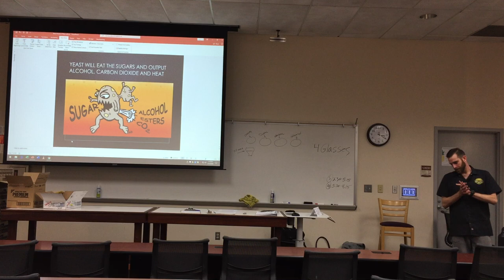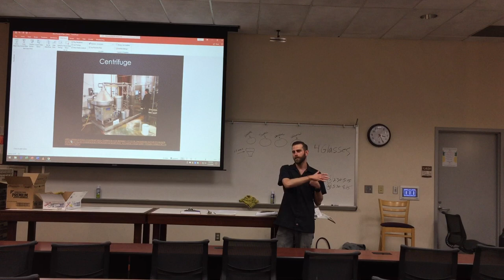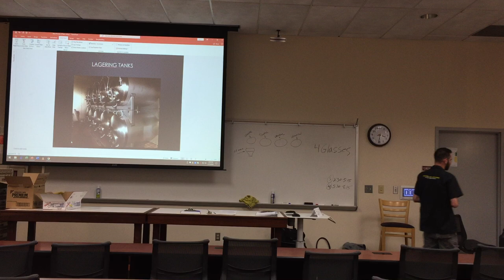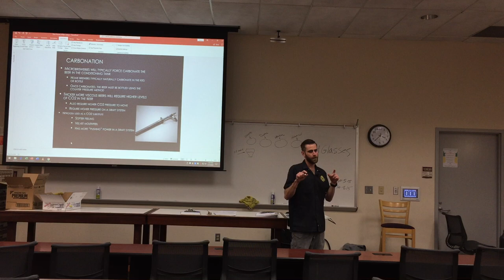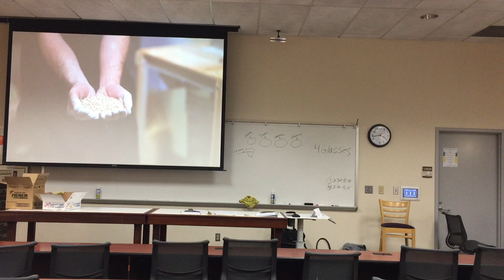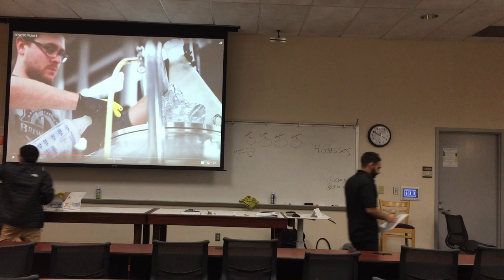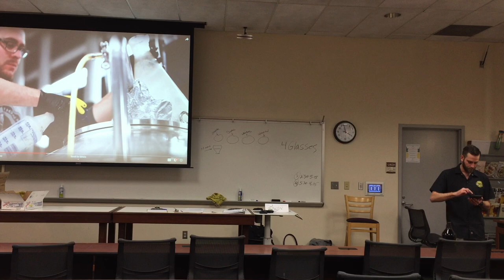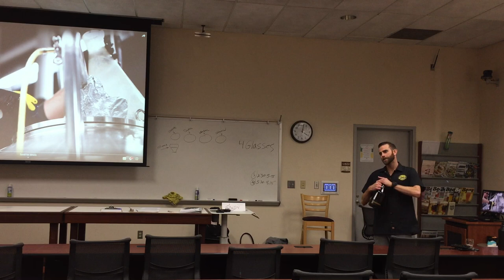The Beer Brewing Process Part 3, by Eric Bassett Operations Brew Manager of Innovation Brew Works.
This is part three of the Beer Brewing Process for HRT 3120 at CalPoly Pomona, CA. Brewing Process being discussed by Eric Bassett from Innovation Brew Works, CalPoly Pomona. The Beer and Culture students are learning about the Beer Brewing Process. This course is taught by Owen Williams Co-Owner of Ritual Brewing Company in Redlands, CA.